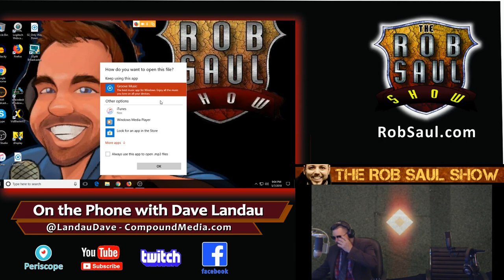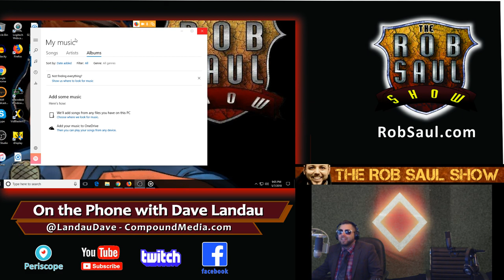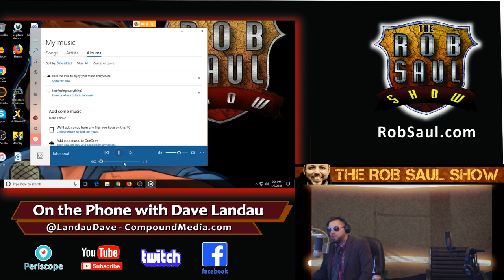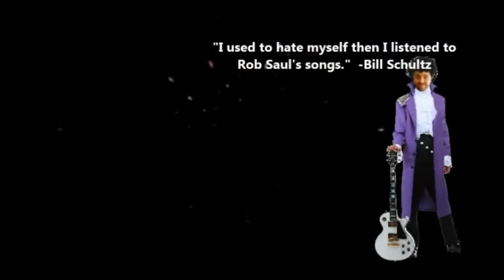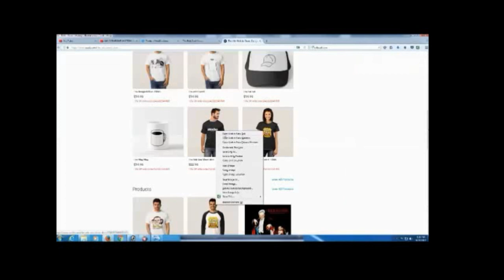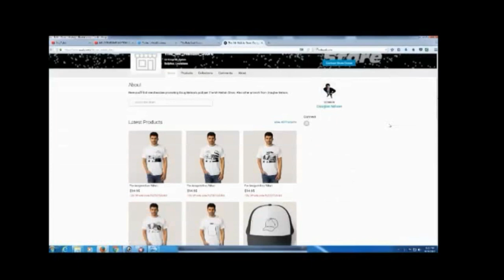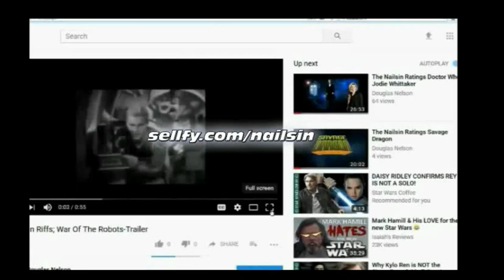Saul Show #012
Rob, Mike and Doug chat with comedian Dave Landau after the announcement that he will be the 3rd mic on "The Artie and Anthony Show" on Compound Media